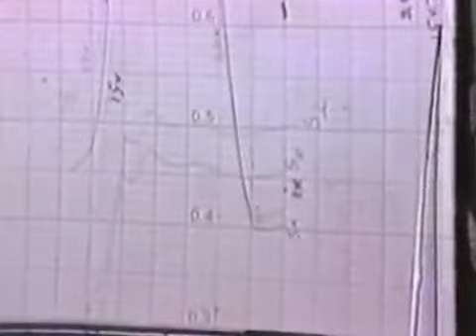Dr. Marcel Vogel fala sobre Água Estruturada e como o Cristal de Quartzo faz isso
Marcel Vogel foi um cientista e pesquisador da IBM no Vale do Silício por 27 anos. Ele recebeu mais de 100 patentes por suas invenções durante este período. Dentre estas estava a película magnética dos sistemas de discos rígidos ainda em uso atualmente. Seu expertise e pesquisa se concentraram na tecnologia fosforescente, sistemas de cristais líquidos, luminescência e magnetismo. Na década de 70 Marcel Vogel realizou um experimentou pioneiro em que explorou a comunicação entre humanos e plantas. Isto o levou a estudar os cristais de quartzo e posteriormente à criação dos cristais facetados conhecidos como cristais Vogel. Suas pesquisas sobre o uso terapêutico do quartzo levaram-no a investigação a relação entre os cristais de quartzo e a água. Ele descobriu que era possível estruturar (as moléculas atômicas) a água fazendo-a circular envolta de um cristal de quartzo que havia sido previamente programado com uma intenção consciente, e que isso alterava muitas das características daquela água transformando-a assim num aparelho eletrônico capaz de armazenar informação. Ele percebeu que a água estruturada assumia as mesma propriedades contidas nos cristais de quartzo.

A serviço da Beleza...
Shanti OM